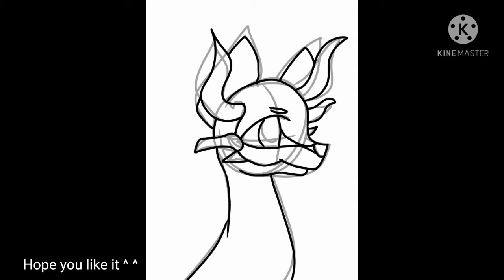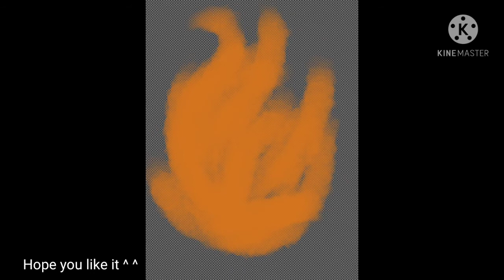CottonBday8kCon i draw Rage ^^